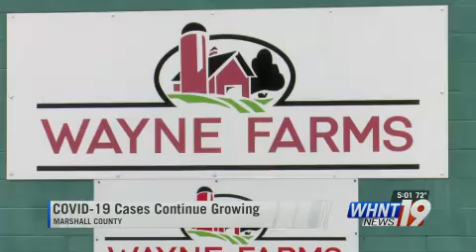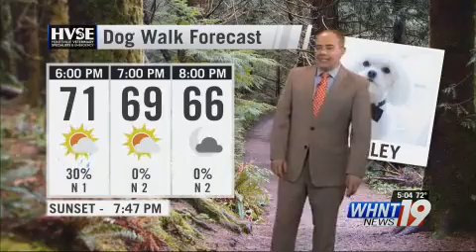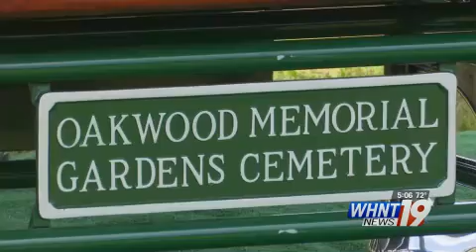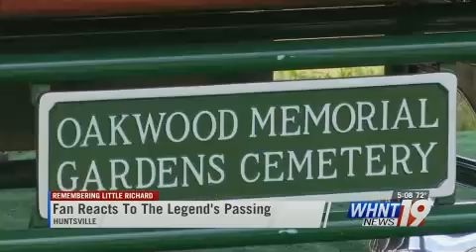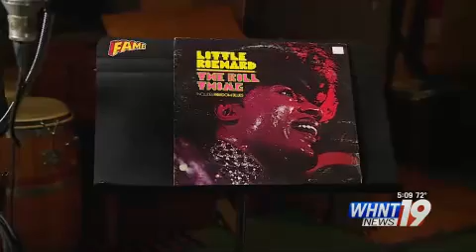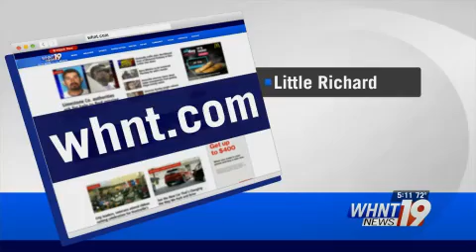WHNT News 19 at 5pm May 20th 2020 Newscast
Little Richard Funeral Coverage Huntsville Alabama